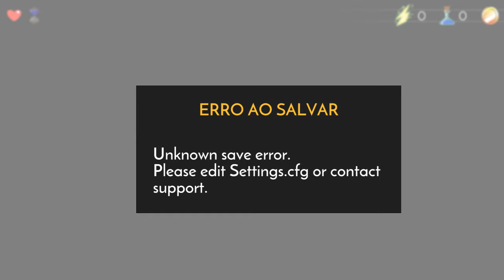Wonder Boy: The Dragon' Trap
Gameplay do remake de Wonder Boy: The Dragon's Trap.